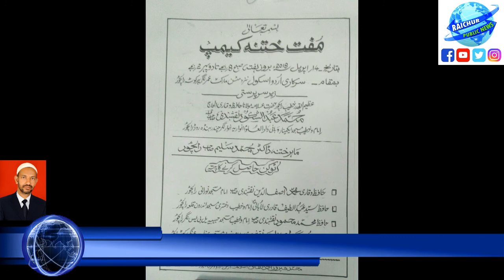RAICHUR PUBLIC NEWS 11 04 2018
RAICHUR PUBLIC NEWS